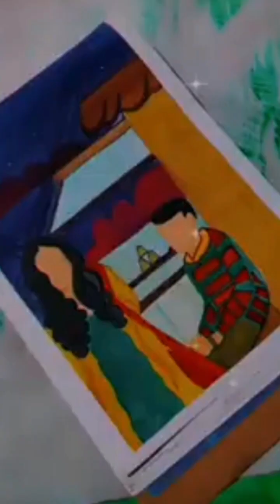Recreating this scene from series ASPIRANTS in art form 🫶aspirants